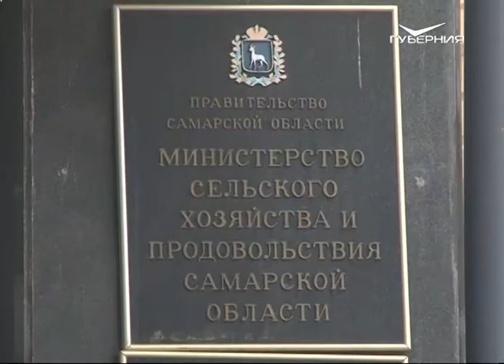Власти региона помогут самарским фермерам объединить свои хозяйства в кооперативный тандем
Кооперативному движению дают зеленый свет. Системе самоорганизации сельчан, начиная с производства и завершая сбытом продукции, сейчас уделяется пристальное внимание как на федеральном, так и на областном уровне. Как объединить подсобные хозяйства и мелких фермеров в серьезный хозяйственный объект - обсуждали на областном совещании по развитию кооперации. Пока такая система взаимодействия на стадии становления - на данный момент немного позабыты принципы. Есть пробелы и на законодательном уровне. Региональные власти возьмутся за ликбез и помогут финансово: на кооперацию из областного и федерального бюджетов в этом году выделено свыше 15 млн рублей - общества смогут получить льготные кредиты и гранты. Предполагается, что уже к концу года в регионе заработают 5 пилотных кооперативов.